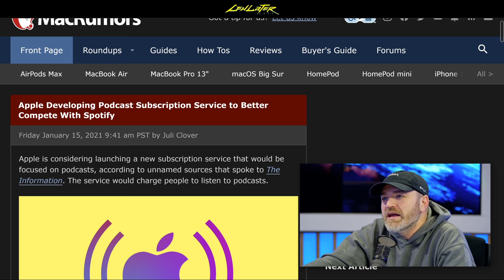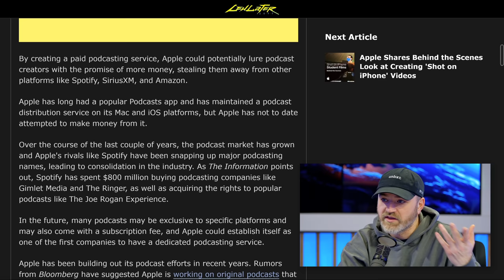Apple Podcasts Premium to Compete With Spotify